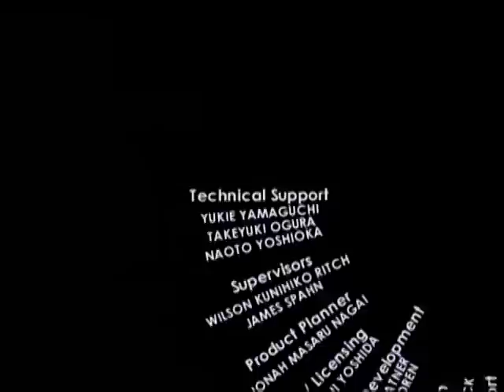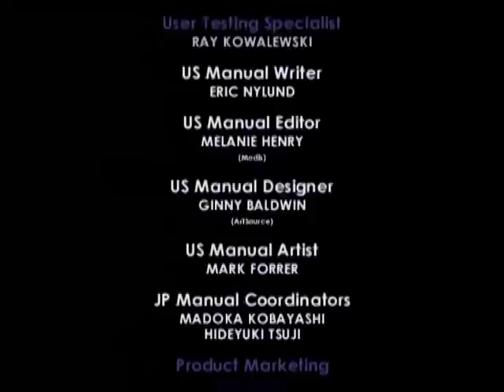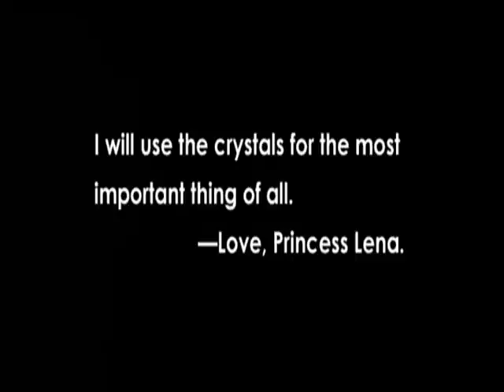Blinx The time sweeper for the xbox original the ending cutscene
about 3 weeks ago i posted the final battle to blinx the time sweeper for xbox original. It doesn't end there though, the original clip was this video and that video put together, but there were a load of advantages to splitting the clips to two separate videos.

Would have uploaded this sooner but my internet is crap.